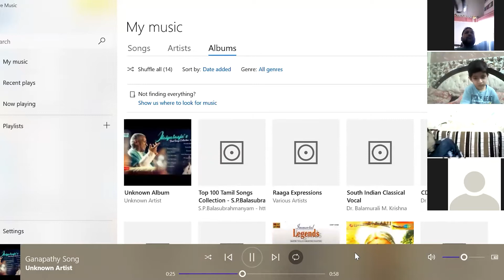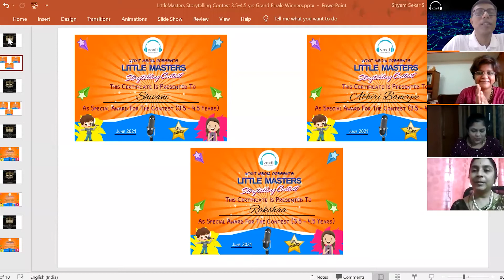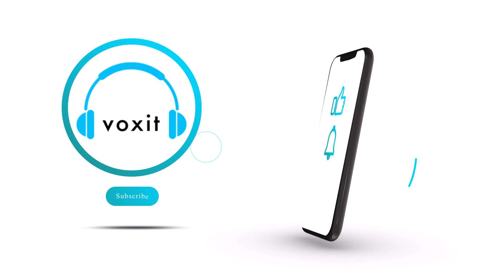Little Masters Storytelling Contest Grand Finale | 3.5 - 4.5 years | Voxit | Podcast App | India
Listen to Interesting, Exciting, Thrilling, Motivating Podcasts in Tamil, English & Hindi in Voxit - Best Podcast App.

7500+ Audio Talks, 550+ Speakers

15+ Genres: Motivational, Love, Entertainment, Stories, Technology, Health & Beauty, Learning & Education, History and many more.